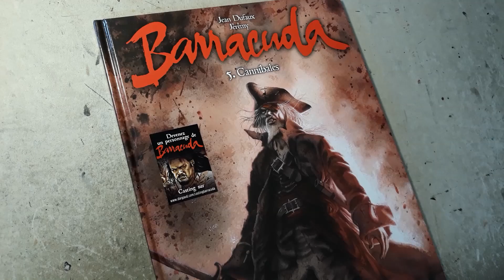Dédicaces BD #6 Par Jérémy (Barracuda)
Dédicaces dans des "Barracuda", une série de BD de j'ai dessiné, avec Jean Dufaux au scénario (publié chez Dargaud).

---=== Acheter Barracuda via Amazon ===---

"BARRACUDA"
(Scénario: Dufaux/Dessin: Jérémy/Éditeur: Dargaud)
Tome 6
Tome 5
Tome 4
Tome 3
Tome 2
Tome 1